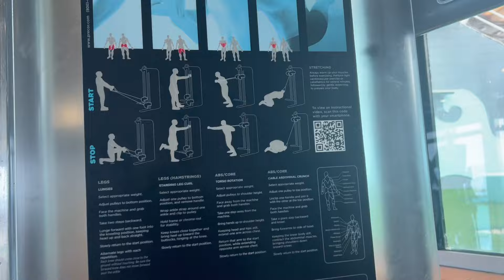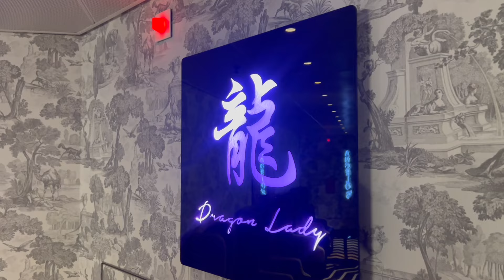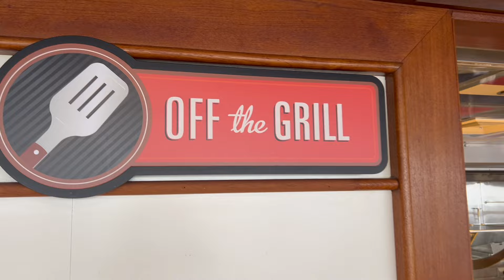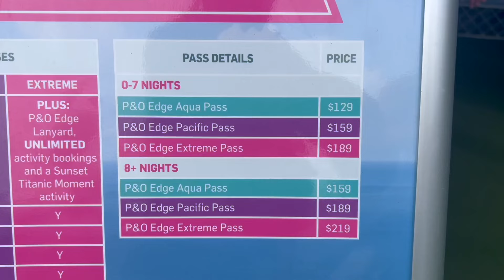The end of P&O Australia as Carnival Cruise Line absorbs the brand. Farewell Pacific Explorer.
June 4th 2024, Carnival Corporation announced they are "sunsetting" the P&O Australia brand and it is to be "absorbed" by Carnival Cruise Line. It was also announced that Pacific Explorer is to exit service in March 2025.
In this video we discuss the breaking news and possible changes that could be expected.